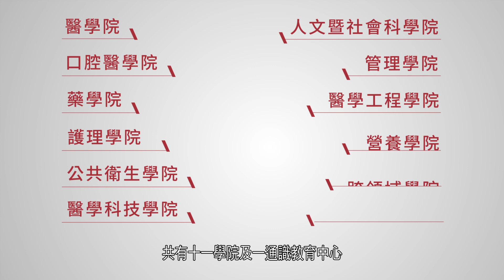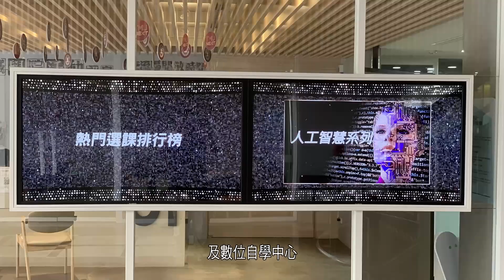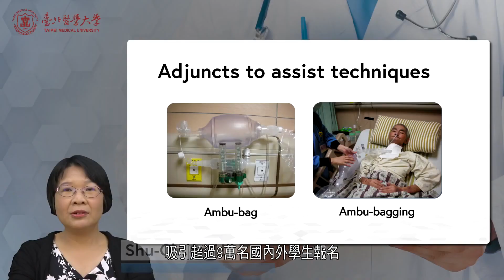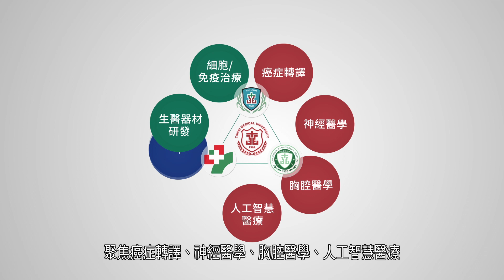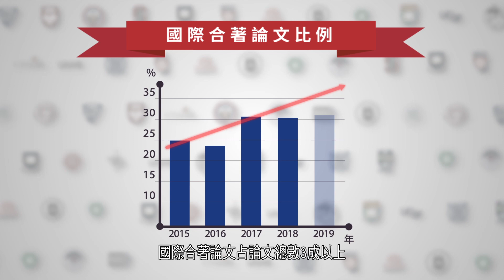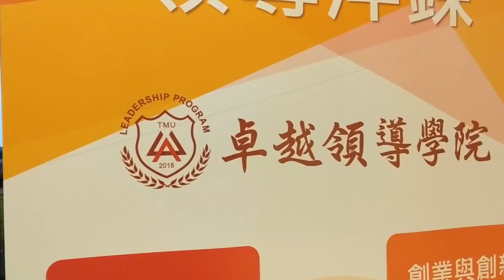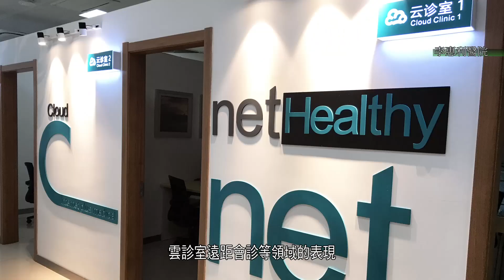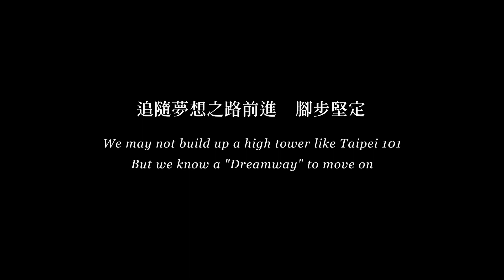2019臺北醫學大學簡介影片【中文版】